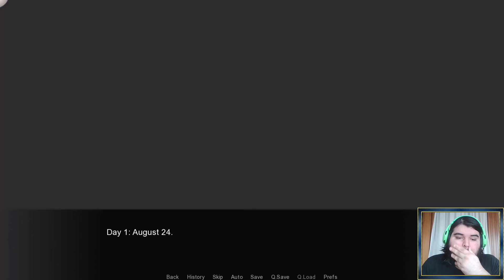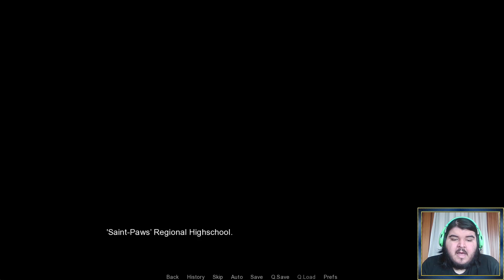Journal Cap.1 - Nueva Vida Escolar Con Buen Pie!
Y así nuestro querido Emerson empieza una nueva vida escolar, donde hara amigos y posiblemente romance uwur